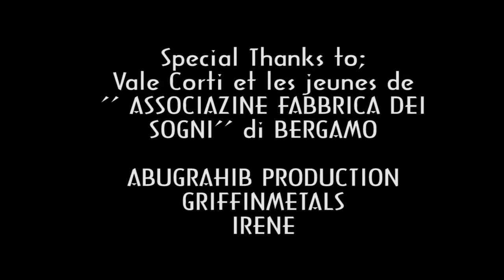No Time Official Clip by Pop G Ft Floris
Burundian music